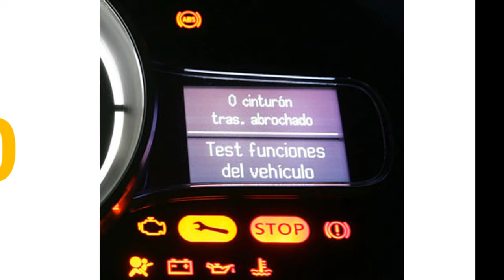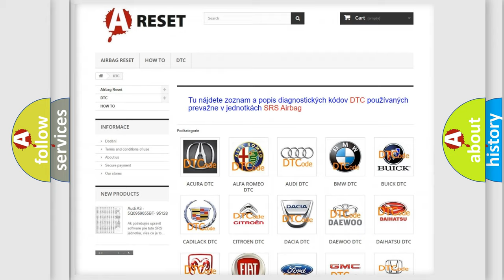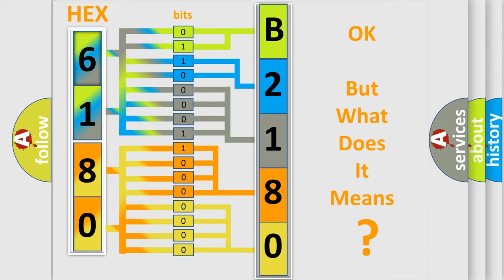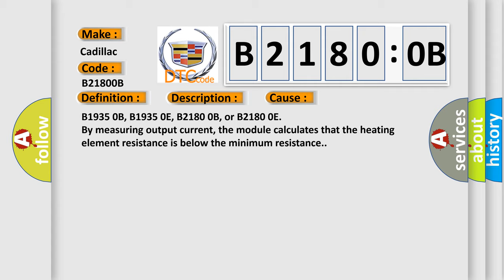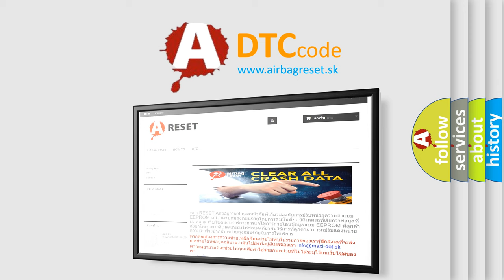DTC cadillac B2180-0B Short Explanation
Contents:
0:21 Basic DTC analysis according to OBD2 protocol standard.
1:48 Insight into programming
2:58 A diagnostically understandable description of the Diagnostic Trouble Code
3:05 Basic error definition

Make:
Cadillac
Code:
B2180 0B
Definition:
Right Seat Back Heater Circuit Current Above Threshold
Description:
Cause:
B1935 0B, B1935 0E, B2180 0B, or B2180 0E
By measuring output current, the module calculates that the heating element resistance is below the minimum resistance.